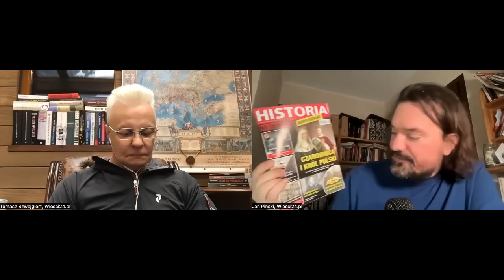Obłęd Kaczyńskiego. Uważa, że zagraniczne tajne siły wsparły opozycję w obaleniu PiS